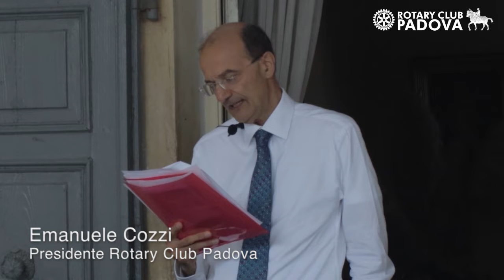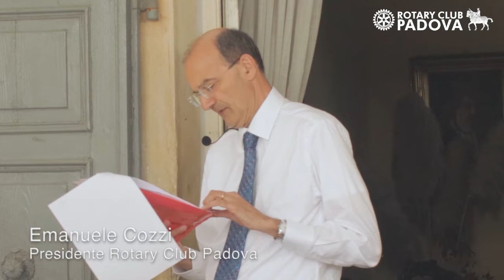Insediamento Presidente Emanuele Cozzi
Il video completo dell'insediamento di Emanuele Cozzi, Presidente del RCP per l'Annata 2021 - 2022, tenutosi il 3 luglio 2021.